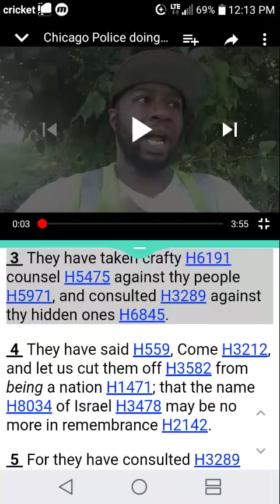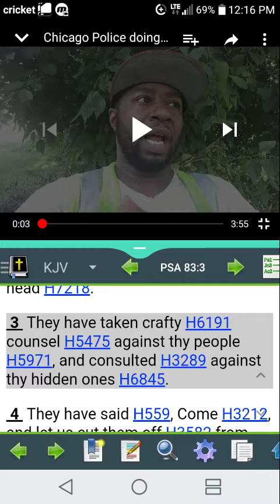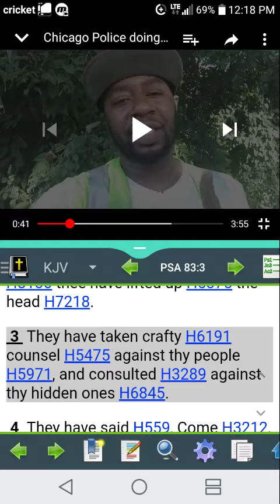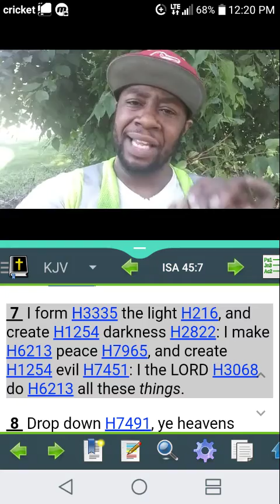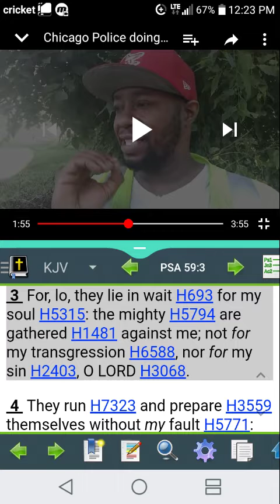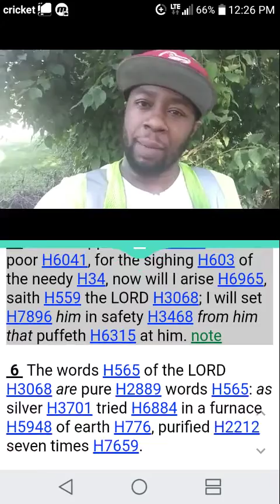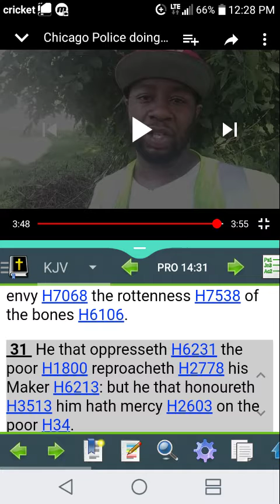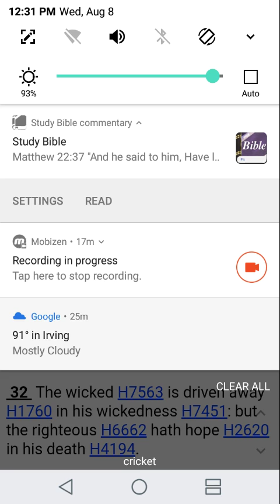Who is Killing All These Men in Chicago